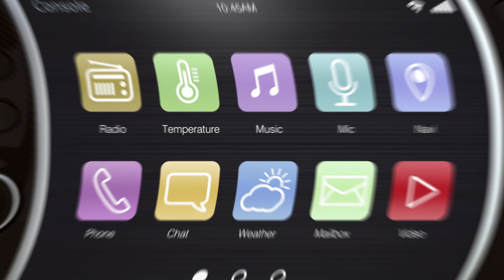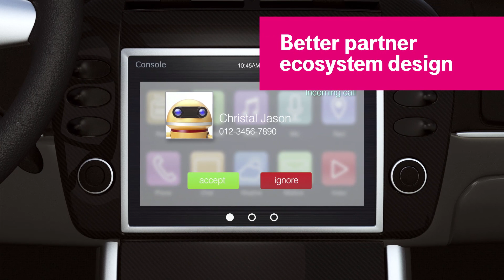T-Systems Connected Car story featuring Microsoft Azure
T-Systems has partnered with Microsoft to deliver secure end-to-end Connected Car solutions on Microsoft Azure.